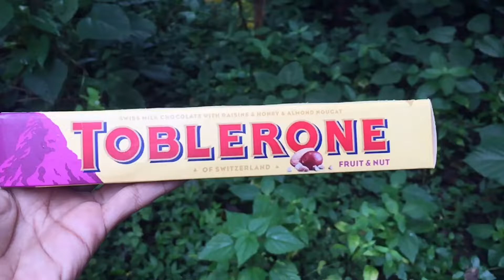Toblerone unboxing /minnuzz world/video #36